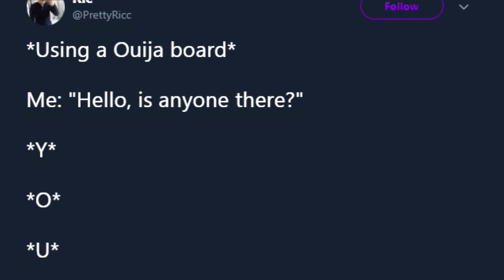And now, a local Twitter user finds a Ouija board.